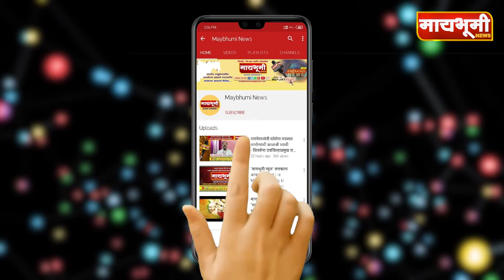*खर्डा येथे विना मास्क फिरणार वर कारवाई*